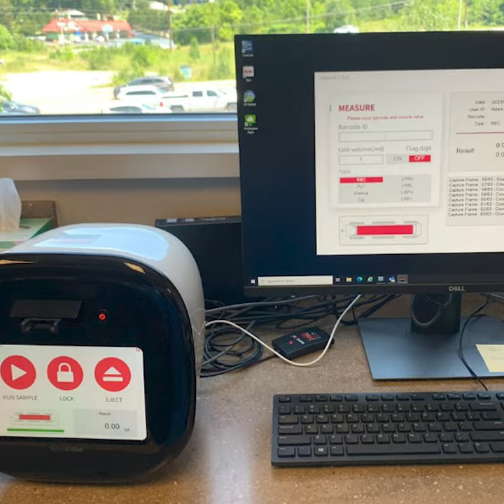2023 NanoEntek's Preventive Maintenance (PM) of US blood bank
🩸 2023 NanoEntek's 12th Preventive Maintenance of US blood bank 🩸
We visited blood banks in the U.S. from Jul. 3rd to 15th!
After arriving at each blood bank, we repaired the ADAM-rWBC series.
The tour not only aims for the product quality but also delivers the user experience betterment.
Follow us to see your reliable future partner's tour for delivering excellence!